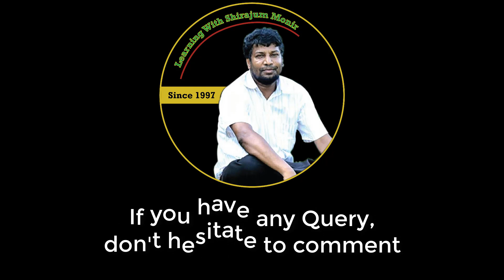Critical Analysis of Henry Fielding's Tom Jones | English Literature | NUBD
Lecture Topic:  Critical Analysis of Henry Fielding's Tom Jones in Bangla | English Literature | NUBD
Course:
Class: BA Honours part-iii
Produced by : Learning with Shirajum Monir

Brief: Critical Analysis of Henry Fielding's Tom Jones in Bangla, English Literature,
Learning with Shirajum Monir, Henry Fielding, Tom Jones summary in Bangla, Tom Jones themes in Bangla, Characters analysis of Tom Jones in Bangla,
tom jones novel critical analysis, English Literature, NU,
English Department, NUBD, Bangla lecture, tom jones novel theme,

*** ANTI-PIRACY WARNING ***
This content's Copyright is reserved for Learning with Shirajum Monir. Legal action will be taken against those who violate the copyright of the material.